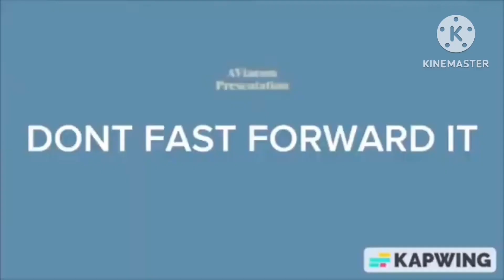STOP IT RIGHT NOW